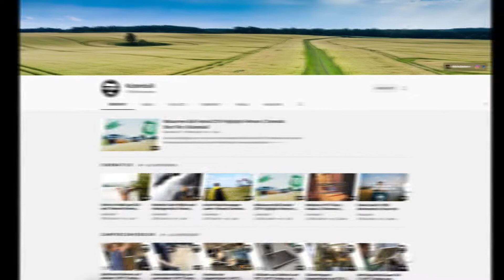Camper Filzen, Stromverbraucher im Camper & Ikeaküche im Crafter ... meine Wochenhighlights #6/22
Und wieder gibt es auch im neuen Jahr eine ganze Menge frische Videos bei Youtube und ich zeig euch meine Highlights für diese Woche ...